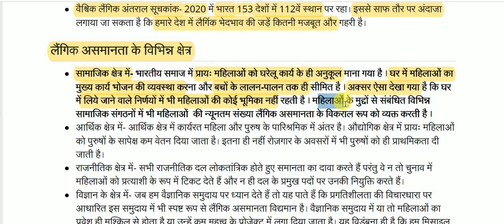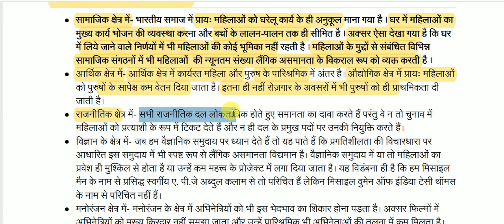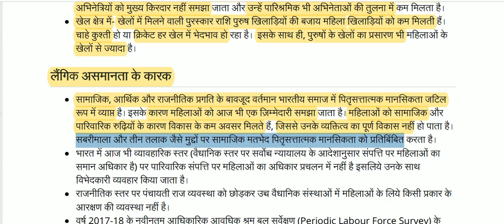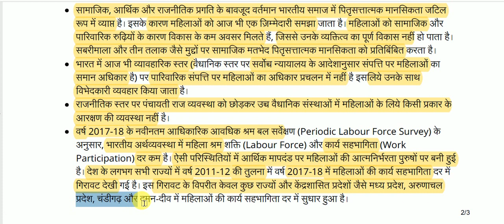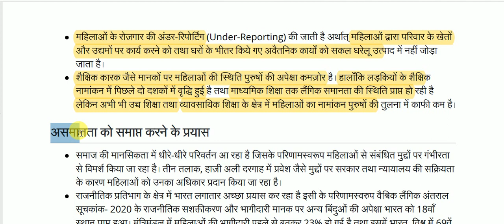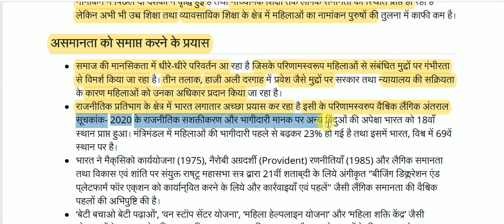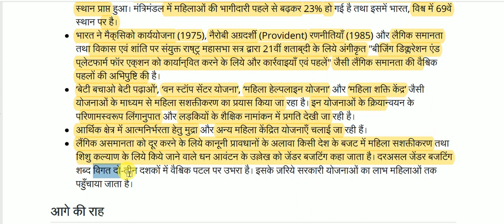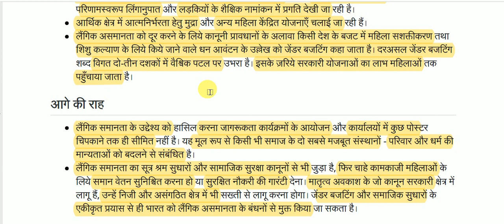लैंगिक असमानता || Gender inequality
Gender inequality for All Competitive Exams like SSC, Railway, IB, Bank, UPSC, BPSC, MPSC, PCS, etc.